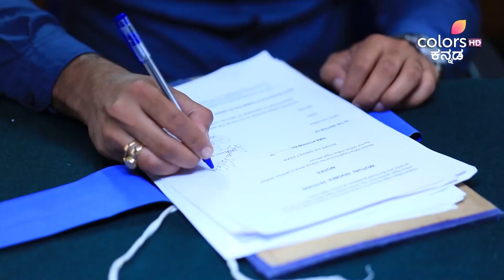Seetha Vallabha - 22 Jun 2020 to 26 Jun 2020 - Weekly Highlights - ಸೀತಾ ವಲ್ಲಭ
What happens when the son of a business tycoon falls madly in love with an orphan living on the streets? Find out in Seetha Vallabha, the remarkable love story of Acchu and Gubbi who yearn for each other despite the stark differences in their social standing. But will society allow them to be together? Will these unfortunate lovers fight for their love or will they give in to what fate has in store for them? Watch all the drama unfold on Colors Kannada.